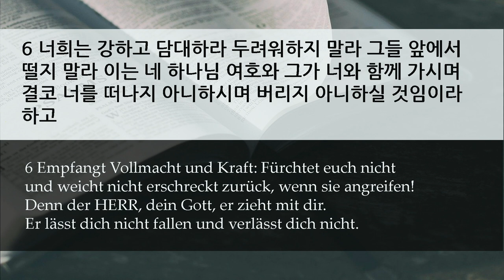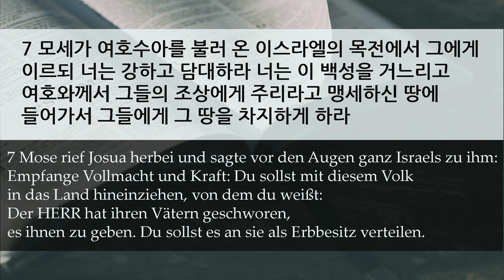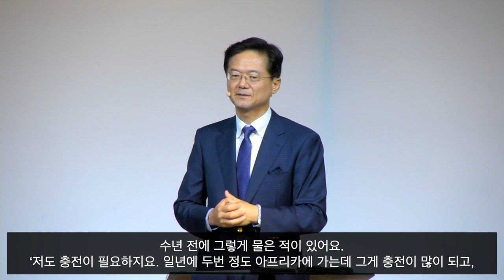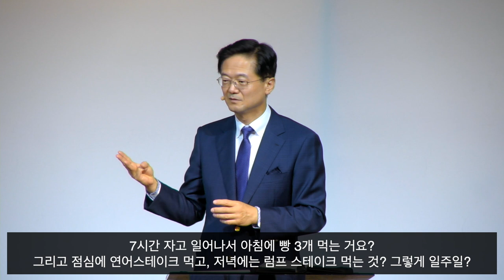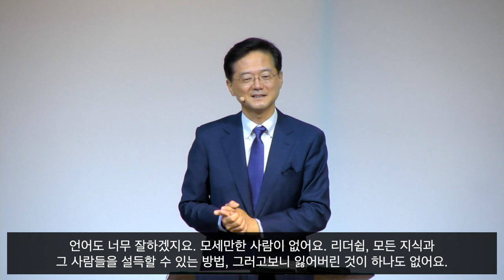주일 설교 | 2020.07.26 | 40 40 40 | 신명기 31장 1~8절 | 이찬규 목사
40 40 40 (신명기 31장 1~8절)